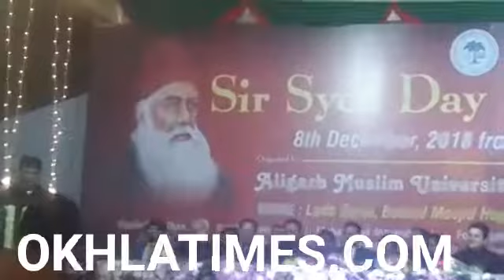RJ Naved at Sir Syed dinner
Radio jockey RJ Naved at Sir Syed dinner. He addresses the crowd in an event held at Mahrauli. Delhi Chief Minister Arvind Kejriwal was also invited to the event but he gave it a miss for reasons bet known to him. However, earlier in the day some activists, AMU alumni, were unhappy at the political invite and had promised to corner the CM at the dinner by tossing at him a few uncomfortable questions.